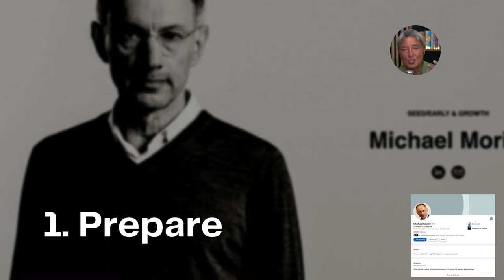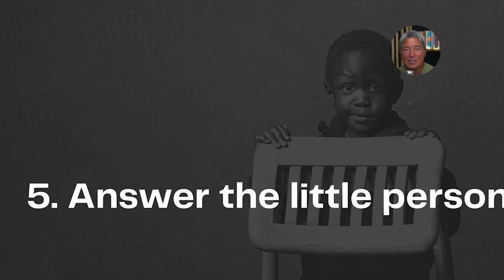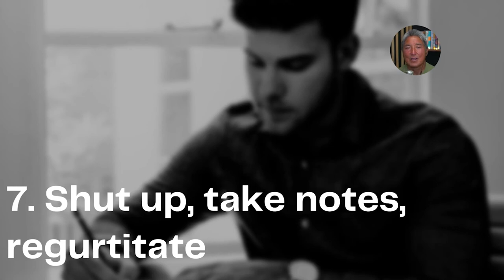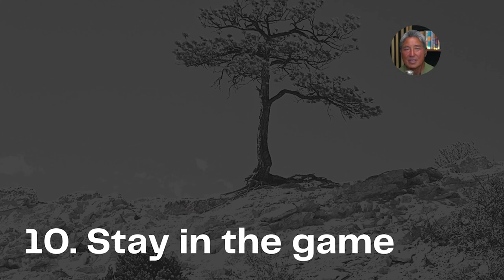The Art of the Pitch